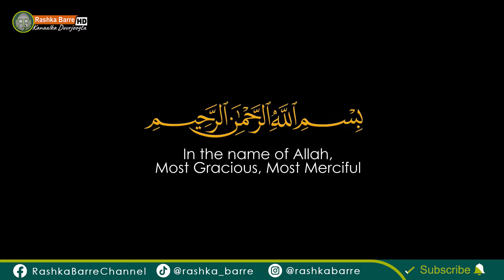🌊 A Day in the Life of a Fisherman 🚤🌅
Join us as we step into the world of a fisherman for one unforgettable day! From sunrise to sunset, experience what it’s really like to follow a small boat out into open waters, casting nets, pulling lines, and waiting patiently for the catch. As we navigate waves, handle gear, and face the elements, we’ll witness the dedication, skill, and resilience that go into bringing fresh fish from sea to shore. This day-long journey reveals the challenges and rewards of life on the water and the unique lifestyle of those who make their living from the sea.